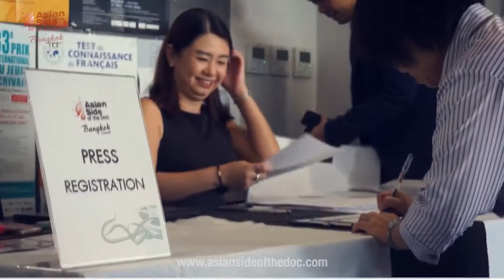Workshop September Asian Side Of The Doc Bangkok 2016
Short Video Clip Editing during partnership with PRODCP (subsidiary of Wishtrend Thailand)